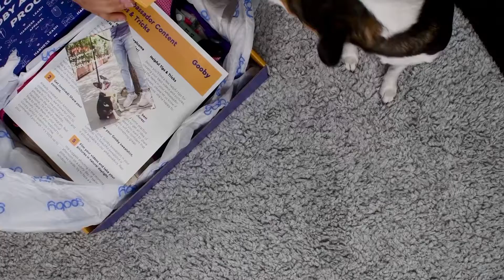Gooby Pet Ambassador Package Unboxing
I’m super excited to be one of @goobypet ‘s ambassadors! So mom and I went into our new @hotrockpictures Miami studio to record the unboxing.

I already love and traveled the world with their pink Escape Free Harness so I’m super stoked to have a different color!

Thanks Gooby Pet for all these new goodies and keeping me comfortable for all my future travels. Can’t wait to try them on and send you all the pics!